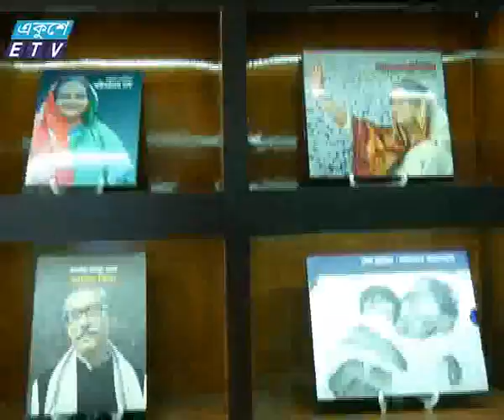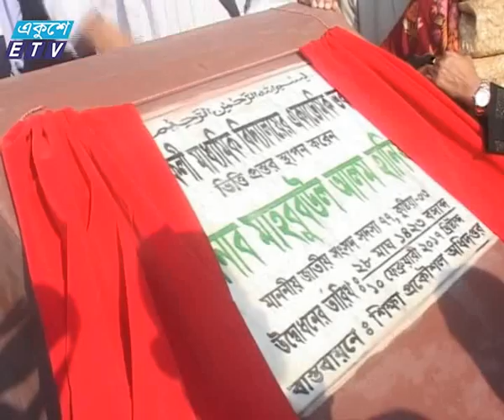Al News Ekushey Television Ltd 10 02 2017